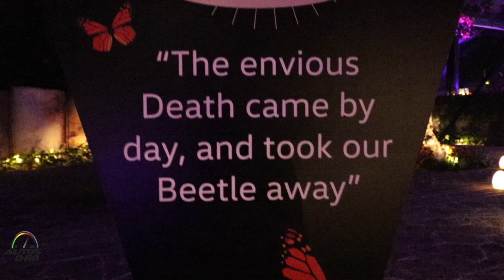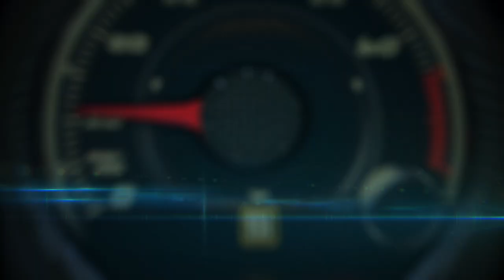2019 Volkswagen Beetle Final Edition 1st. look in Puebla, México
2019 Volkswagen Beetle Final Edition 1st. look in Puebla, México.

Volkswagen of America, Inc. announced today that it will end production of the iconic Beetle in 2019. To celebrate the Beetle’s rich heritage, two special models will join the lineup for its last model year—Final Edition SE and Final Edition SEL.

“The loss of the Beetle after three generations, over nearly seven decades, will evoke a host of emotions from the Beetle’s many devoted fans,” said Hinrich J. Woebcken, President and CEO, Volkswagen Group of America, Inc. “As we move to being a full-line, family-focused automaker in the U.S. and ramp up our electrification strategy with the MEB platform, there are no immediate plans to replace it. But as we have seen with the I.D. BUZZ—which is the modern and practical interpretation of the legendary Bus—I would also say, ‘Never say never.’ We’re excited to kick off a year of celebrating one of the true icons of the automotive world, with a series of events that will culminate in the end of production in Puebla in July 2019.”

Available in coupe and convertible body styles, the Final Edition models include exclusive equipment and unique upscale décor elements designed to send the Beetle off in style. Models also draw inspiration from the first-generation Beetle’s final run in Mexico, where the vehicle is assembled.